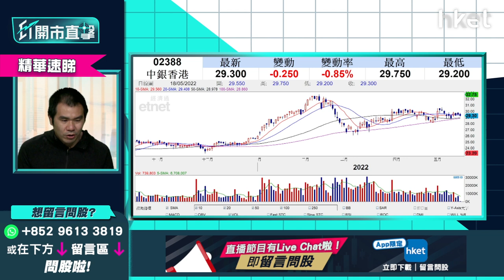【ET開市直擊】（精華）中銀香港2388回軟 分析兩個關鍵止賺位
*重溫《ET開市直擊》中銀香港2388回軟　分析兩個關鍵止賺位*